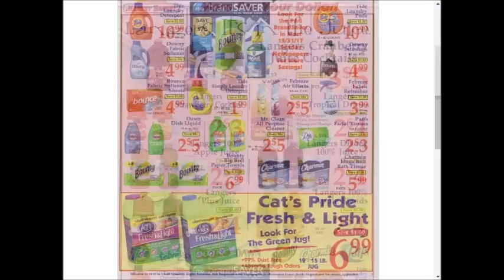Market Basket SUPER weekly special deals AD coupon preview vol3